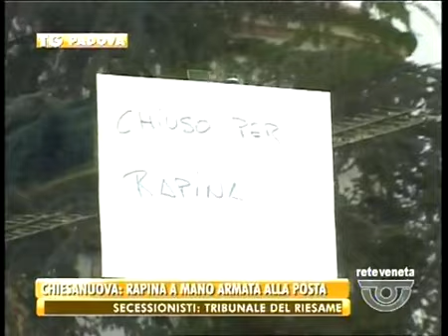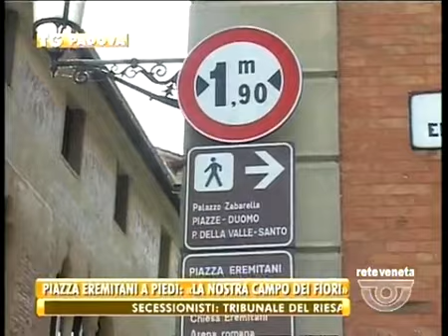TG PADOVA - Edizione completa venerdì 18 aprile 2014